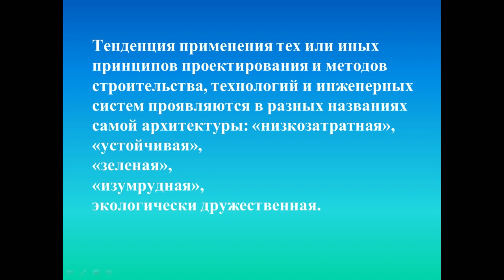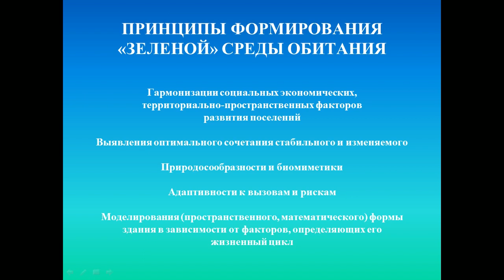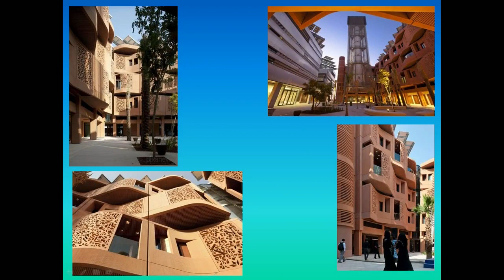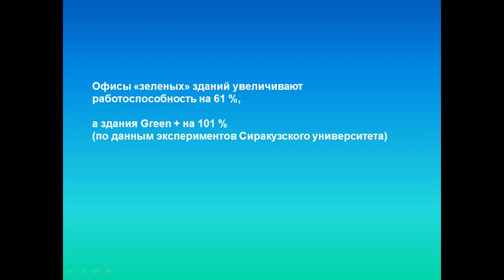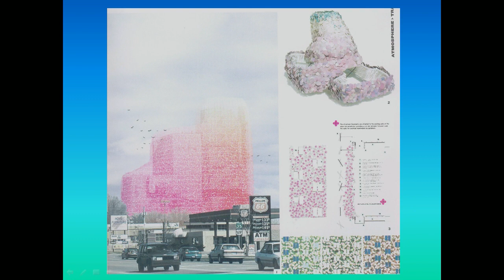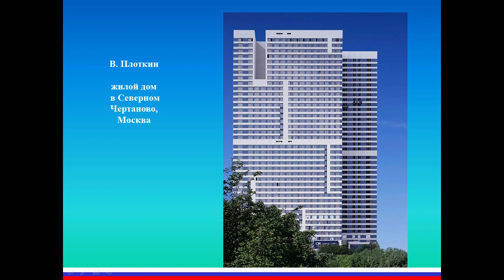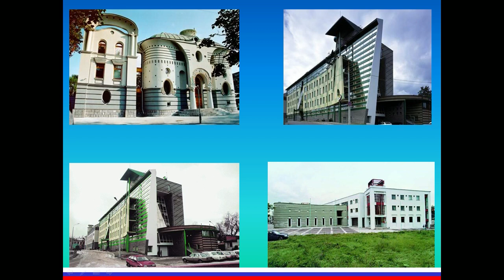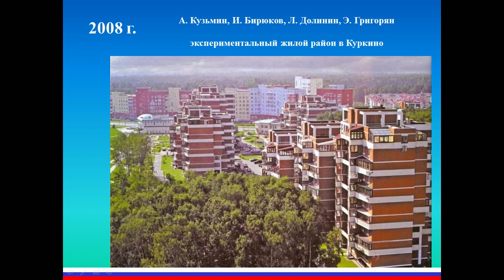Академик РААСН Г.В. Есаулов - лекция на «Таврида» — 2016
Академик РААСН, профессор, доктор архитектуры Г.В. Есаулов - лекция на «Таврида» — 2016